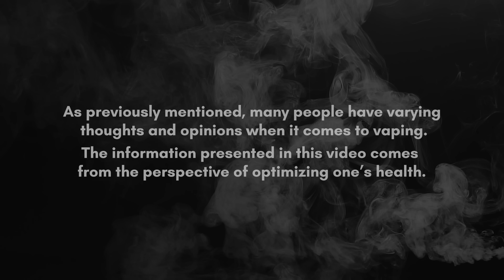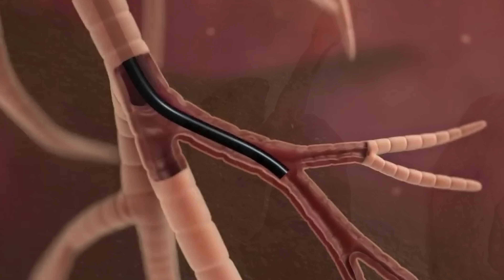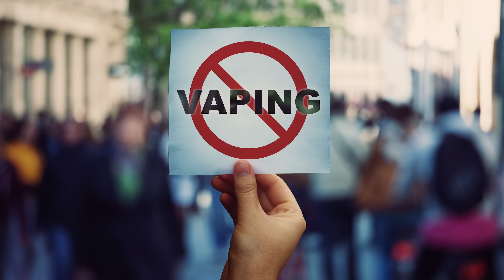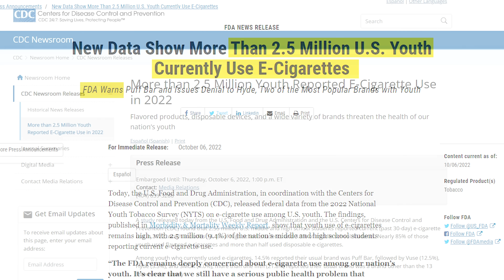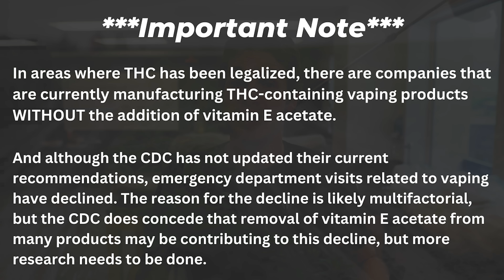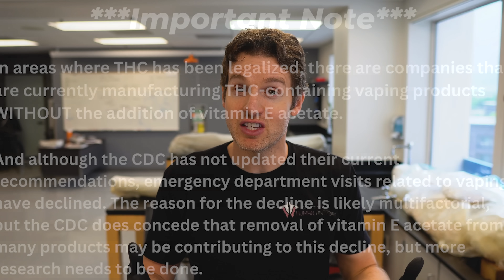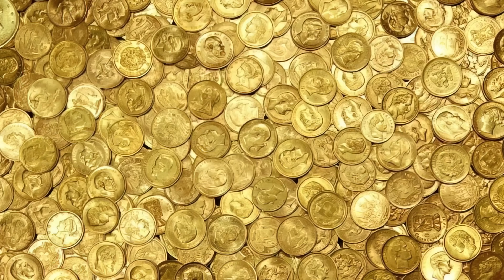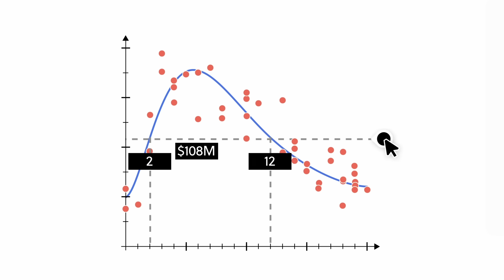What We DO and DON'T Know About Vaping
In this video, Jonathan from the Institute of Human Anatomy discusses what vaping does to the body. He covers e-cigarette or vaping-use associated lung injury (EVALI), certain ingredients found in vaping products that may be harmful, long term risks associated with vaping, and if it is a viable tool for quitting traditional cigarette smoking.

Video Timeline

00:00 - 00:53 Intro
00:54 - 01:43 Is Vaping Bad? What the Healthcare Professionals say...
01:44 - 03:05 Lung Injury Due to Vaping (EVALI)
03:06 - 05:02 Is THC and Vitamin E to Blame For Lung Injury (EVALI)
05:03 - 05:44 Concerning Places People Get Their Vaping Products
05:45 - 06:43 Why Vaping in Young People is Worrisome
06:44 - 09:00 Vaping vs Smoking: Can Vaping Help People Quit Smoking?
09:01 - 11:38 Still Going to Vape? More On THC & Vitamin E
11:39 - 13:04 Risks? Should Vaping Be Avoided? Optimizing Health
13:05 - 14:58 Problem Solving Brilliantly!